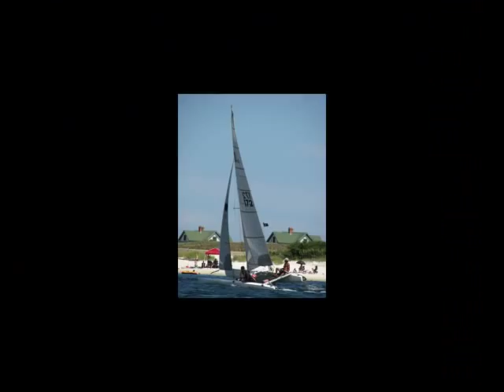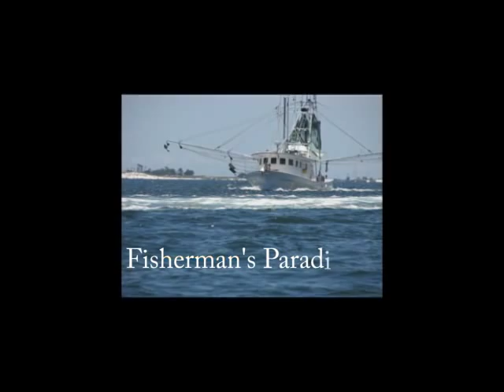Visit Pensacola, Sail Like a Pirate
Sailing on Pensacola Bay in a Telstar 28 trimaran.